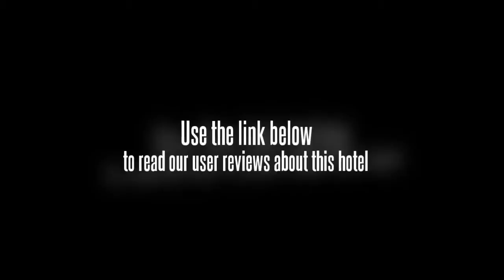Stone Forest International Hotel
The hotel's front desk staff are available to assist you with any additional requirements you may have. Relaxation facilities at the hotel include a sauna and massage services. Facilities include a laundry service, meeting rooms and a safe-deposit box. Business amenities at the hotel include a secretarial service. Other hotel amenities include a beauty salon, a business centre and tennis courts.